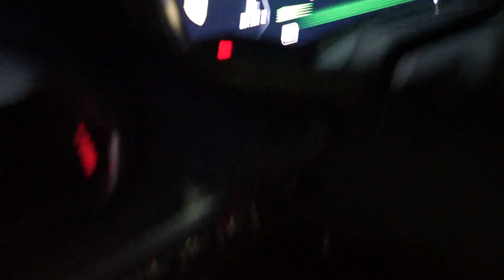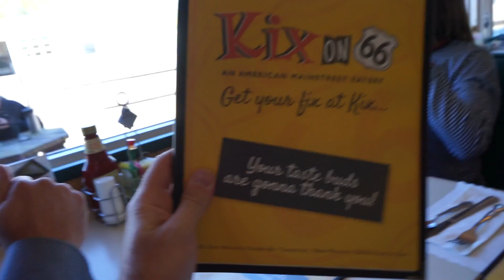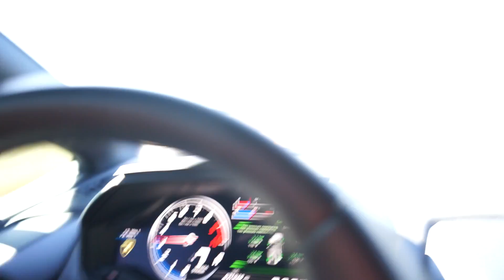LAMBROS | I FINALLY EDITED MY CORSA RALLY TRIP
I AM RELEASING THIS IN PARTS - GET READY FOR IT!

McLaren Shattered Windshield | Tunnel Runs | Evil Murcielago

I BROKE MY LAMBO | SWAPPING MURCIELAGO ENGINE WITH COBRA!!??